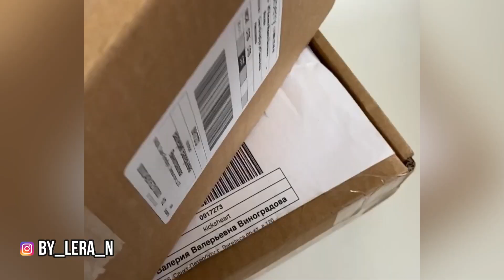Большая выкраска Acrilex | Мягкий рисунок на ткани без усилий | Роспись и кастомизация одежды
Моя большая выкраска красок Acrilex. Буду очень рада, если это видео поможет вам в выборе цветов для покупки)

Это очень поможет развитию канала!
СПАСИБО 💙
Часть материалов была прислана на обзор. При этом все озвученные в видео мнения являются моими личными.
Если Вы компания и хотите прислать мне продукцию на обзор, то по рабочим вопросам можно связаться: